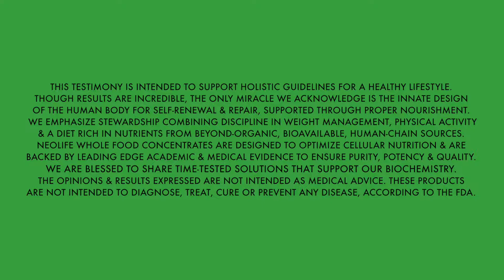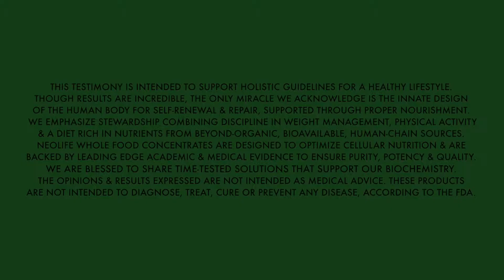Children's Cancer: Holistic Nutrition & Conventional Medicine - Coral Kenagy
Coral Kenagy fought to ensure her son Dempsy thrived through the onslaught of leukemia & side effects of conventional treatments with whole food cellular nutrition.